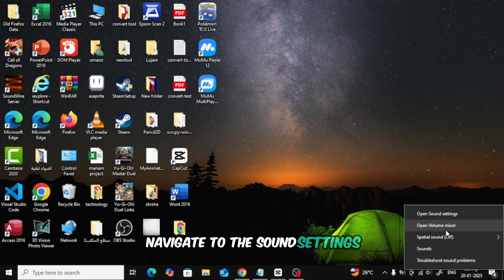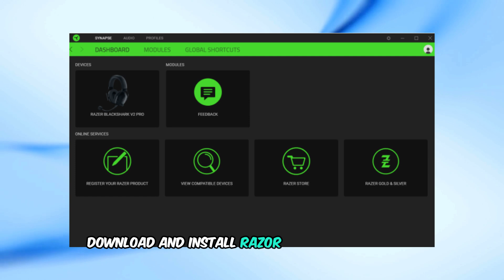How to Connect Razer BlackShark V2 Pro to PC – Easy Setup Guide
Learn how to connect your Razer BlackShark V2 Pro headset to your PC in this easy-to-follow tutorial. Whether you’re using the wireless dongle or the 3.5mm audio cable, we’ve got you covered with step-by-step instructions. Discover how to configure your audio settings for the best sound quality and ensure a seamless gaming or streaming experience. Watch now to make the most of your Razer BlackShark V2 Pro!